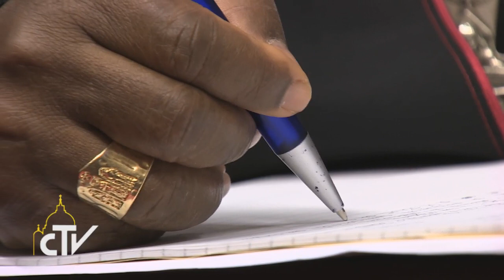Interventi al Sinodo sulla Famiglia 09-10-2014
Al Sinodo: la Chiesa è una casa paterna, non una dogana.

Proseguono i lavori della III Assemblea Generale Straordinaria del Sinodo dei Vescovi, sul tema “Le sfide pastorali della famiglia nel contesto dell’evangelizzazione”. Al centro della sesta e della settima Congregazione generale, le situazioni pastorali difficili e le sfide circa l’apertura alla vita.